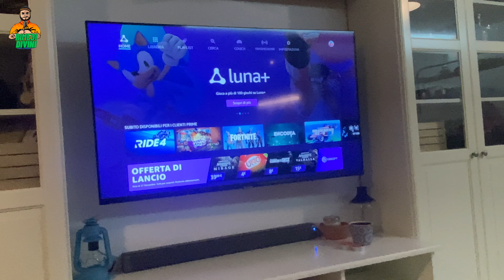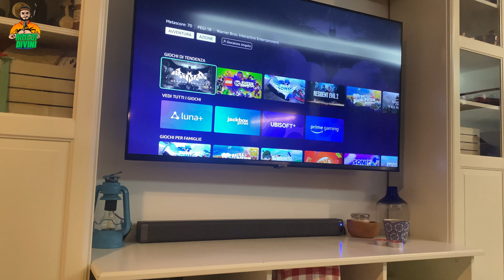Provo il nuovissimo AMAZON LUNA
AMICI DI RIMEDI DIVINI
Proviamo insieme il nuovissimo AMAZON LUNA che promette ore ed ore di divertimento on line con i migliori giochi sul mercato ad un prezzo ridicolo.

AMAZON LUNA

CONTROLLER AMAZON LUNA

ABBONAMENTO AMAZON LUNA

Olio evo pugliese BIO

AMAZON ALEXA

✌🏻SOSTIENI IL PROGETTO VINO DIVINO ANCHE SOLO CON 1€ AL MESE

📟GoPro HERO 10
Stabilizzatore GoPro
Batterie GoPro
Custodia GoPro
📱IPHONE 13 PRO MAX
🖼CAVALLETTO IPHONE
📸REFLEX 1 Canon EOS 250D
📷REFLEX 2 CANON EOS 2000D
💻MacBook Air
🎥Microfono RODE
🖼Cavalletto Panoramico
🔭Stabilizzatore Reflex
💾Scheda di memoria